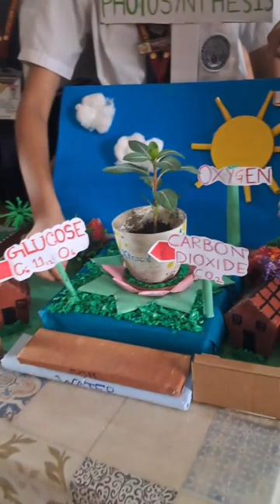Viksit Bharat || Photosynthesis and Windmill || LFS Chapaguri || Class 6B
Student's of Little Flower School Chapaguri Chirang Assam are displaying about the model of Photosynthesis and Windmill (Wind energy).